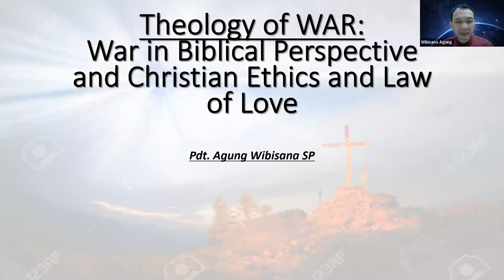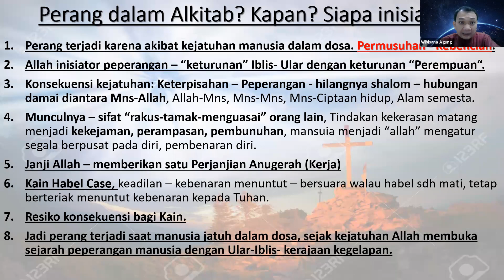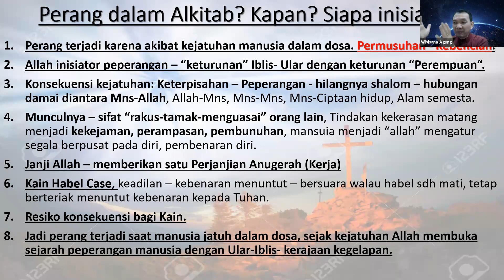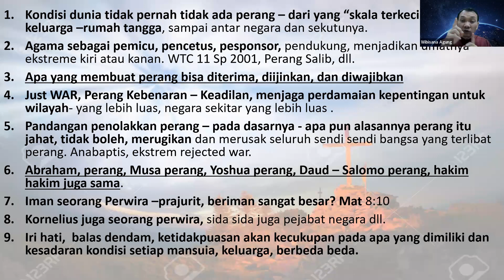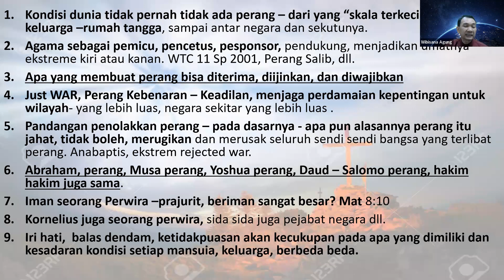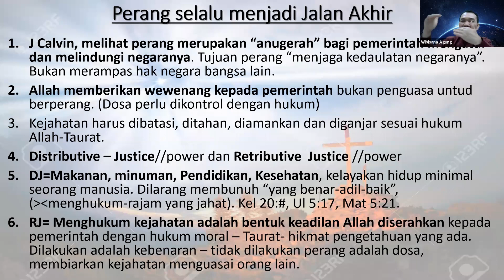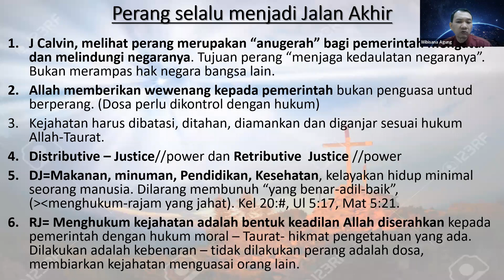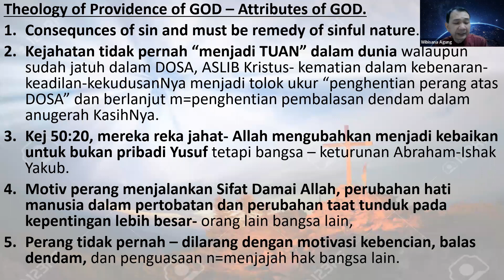Theology of WAR Pandangan Alkitab tentang Peperangan Perang Ukraina dengan Russia